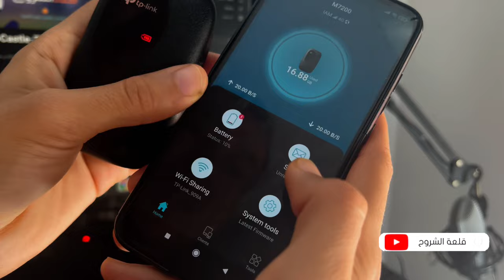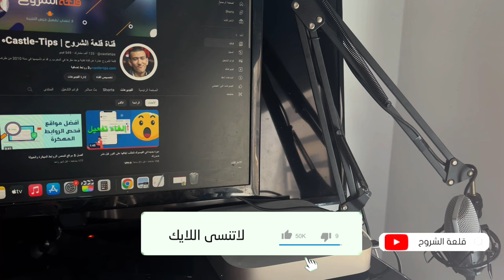ويفي محمول في الجيب يحتاجه كل مهوس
رابط المنتج

انشاء شبكة جديدة مع برنامج My WIFI Router لتحويل الكمبيوتر الى راوتر لاسلكي

طريقة ايقاف الواي فاي تلقائيا لكي تجعل بطارية هاتفك تدوم طويلا

قلعة الشروح عبارة عن مدونة تقنية يوجد مقرها في المغرب, و من أهم أهدفها المساهمة في إثراء و تعزيز المحتوى العربي .